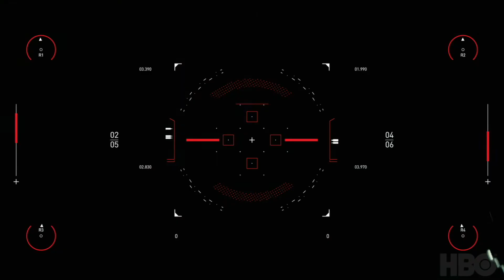westworldscoringcompetition2020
I added a musical score to a scene from the HBO show Westworld.
This was for the Westworld Spitfire Scoring Competition that I entered.